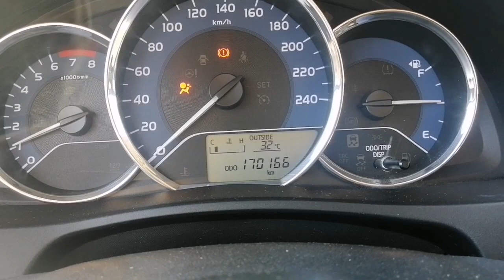My Evening Shift At A Hospital in Saudi Arabia. (Dr Abdul Qayum Hamid Changal)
It all starts from my departure from home, on the way to the hospital, inside hospital, back home. This vlog I am sure you all will like it. It provides the little glimpse of a doctor's routine.